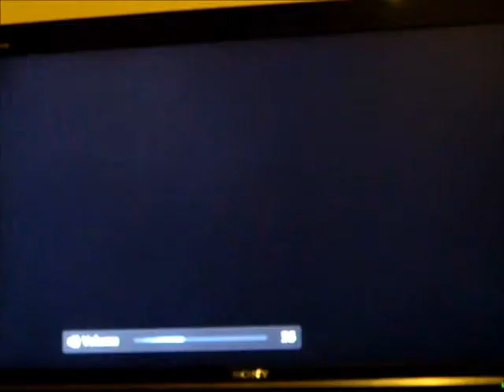Let's play Da vinci code part 1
I've started a new walkthrough..once again this is live. i also apogize if the character doesn't move the control hates me